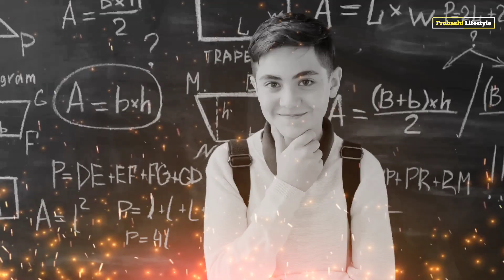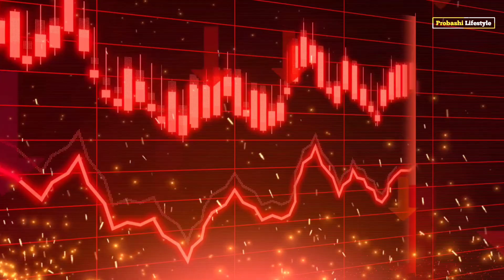ইতালির নতুন প্রধানমন্ত্রী মারিও দ্রাঘির আসল পরিচয় | Mario Draghi | Italy News bangla |Kaium Khan HD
ইতালির নতুন প্রধানমন্ত্রী মারিও দ্রাঘির আসল পরিচয় | Mario Draghi | Italy News bangla | Kaium Khan.

Italian new prime Minister Mario Draghi.
Report: Kaium Khan HD